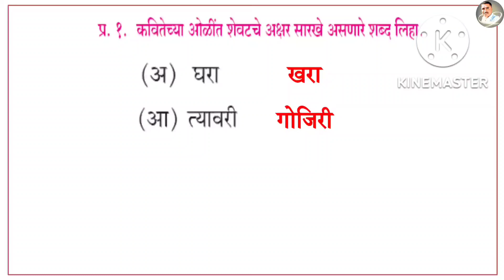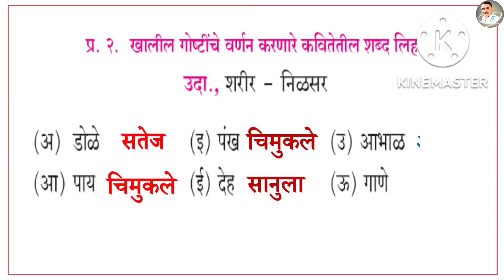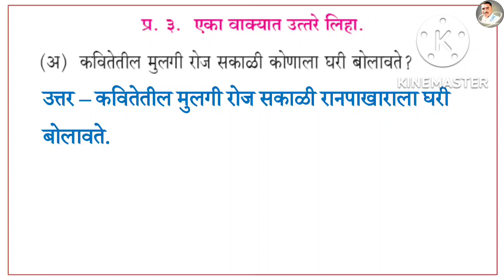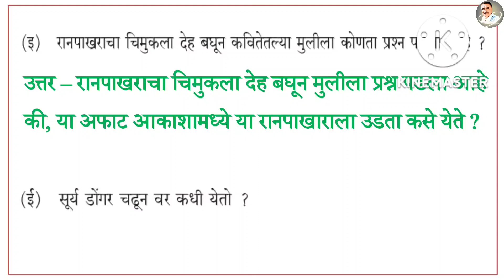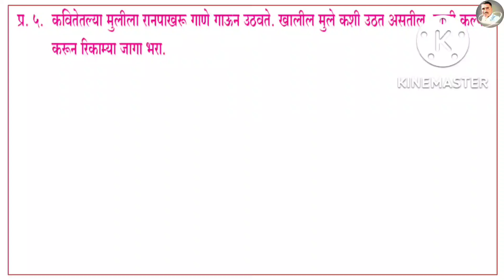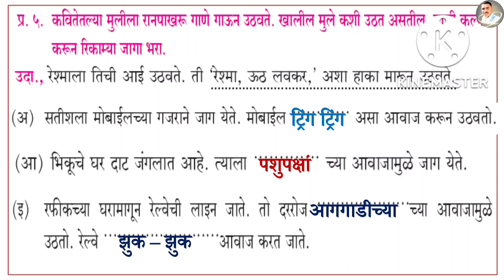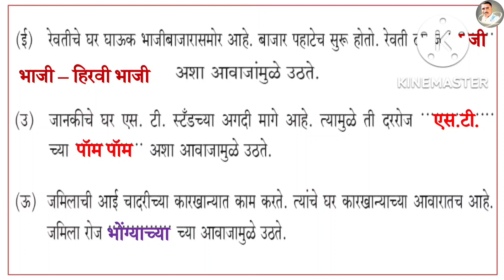रानपाखरा स्वाध्याय तिसरी मराठी | पान नंबर ५६ | ranpakhra swadhyay std 3| रानपाखरा कविता स्वाध्याय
इयत्ता तिसरी मराठी,रानपाखरा कविता स्वाध्याय, पान नंबर ५६.